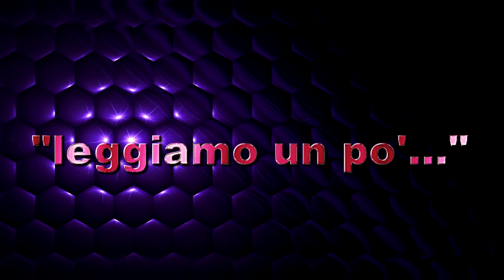"ALMAX CHANNEL CLIPART": GIOIA LOMASTI presenta SERGIO CARION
Almax Channel si sta progressivamente organizzando in una serie di rubriche, che, di tanto in tanto, saranno raccolte in diversi contenitori, presentate da Alessia Marani, la mitica fondatrice di Almax e il sottoscritto, Renato Garbin.
Però, come sarà possibile constatare dal canale, metteremo spesso anche delle "perle sciolte", dei servizi singoli. In pratica è un po' come si fa con gli "ellepì" della Musica, con dei pezzi singoli pubblicati a parte...
Ecco, in questo caso, una nostra nuova perla, si tratta di un servizio presentazione per uno scrittore, Sergio Carion, che propone una sua opera letteraria. Il servizio è a nome di Gioia Lomasti, che ha collaborato per lo sfogliabile Almax Magazine (che è stato dismesso, a favore dell'omologo sito) e che ora si ripropone presentando i vari Autori letterari per la Edizione YouCanPrint.
Una delle perle, infatti di Almax Channel "ClipArt" è anche l'Arte Letteraria, appunto. Una vasta rubrica, che nei suoi intenti di diffusione letteraria, sarà frequentata da diversi scrittori con le loro presentazioni e recensioni di varie opere letterarie, eventuali interviste con scrittori, dai vari collaboratori di Almax Channel, come, appunto in questo caso, dalla nostra bravissima Gioia Lomasti.
Buona visione della clip e buona lettura a tutti da Almax Channel!!!

Video Editing by Renato Garbin